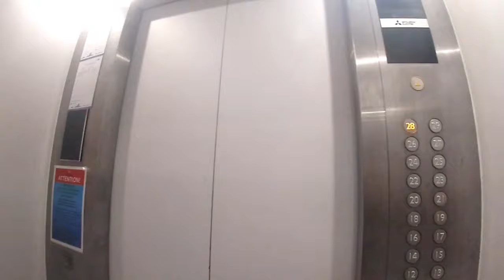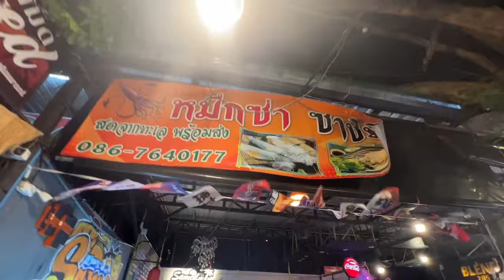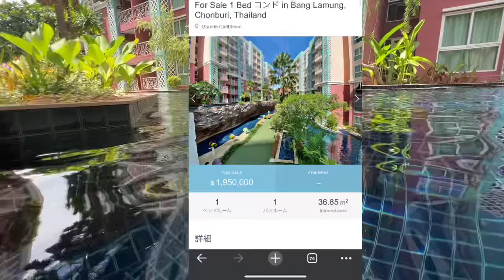【パタヤ最新】ありえない条件で船付きコンドミニアムをGETできます！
パタヤのカリブ海？

Pattaya Grand Caribbean Resort
グランドカリビアンリゾート

これは、あり得ない好条件です

リゾートとしての人気もあり
絶妙の立地！！！

テーマパークのような
夢のワクワクワンダーランド
で子供たちも大満足間違いなし

衝撃価格で泊まれます、借りれます
購入することが可能です♪

パタヤ在住WAOチャンネル
メッセージはこちらからお願い申し上げます。

《各種SNS》